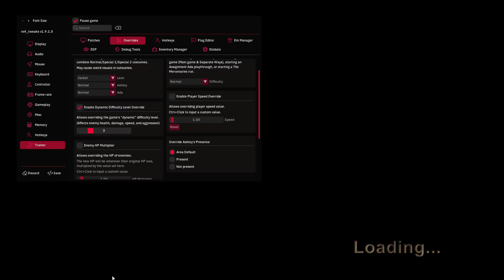Resident Evil 4 - Melting the Big Cheese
It high time we took care of the village chief. Let's grill some cheese!